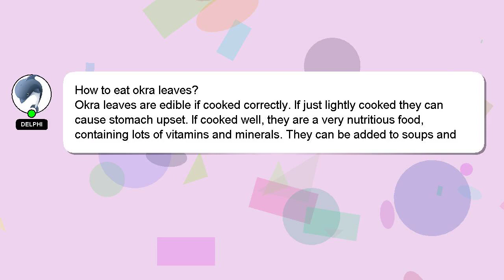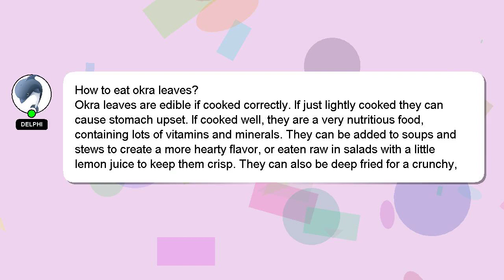How to eat okra leaves?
A quick introduction about me, Hi, my name is Delphi, nice to meet you. Let me help you with your questions. - How to eat okra leaves?

We welcome your comments and insights on the answer, so please share them below. Providing an answer will be acknowledged and appreciated with a 'heart' from me.

*2 What we are experimenting :*